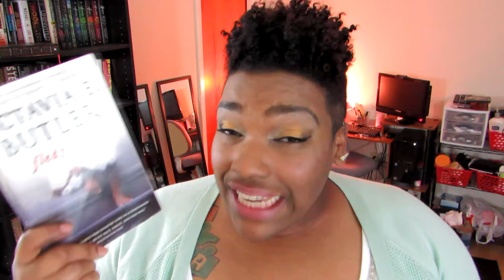February Wrap Up | Black History Month 2016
Apparently, I'm a hustler, I'm a I'm a hustler hommie.